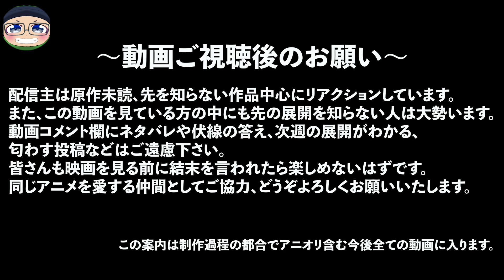蜘蛛ですが、なにか? 5話 リアクション So I'm a Spider, So What Episode5 Reaction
※公開24時間（位w）は【リアクション中広告なし】